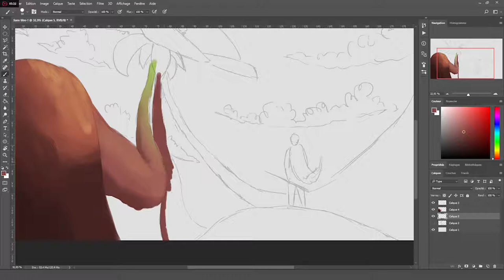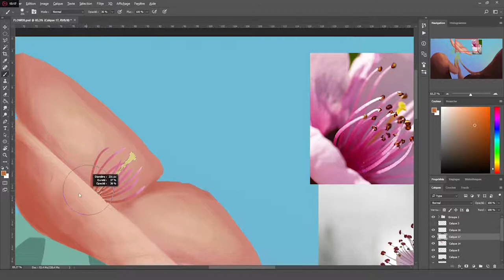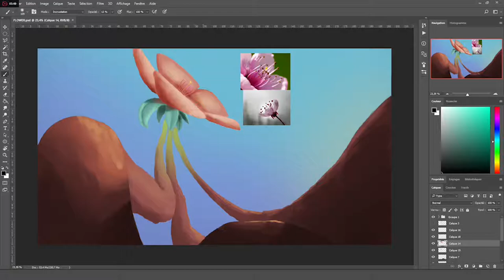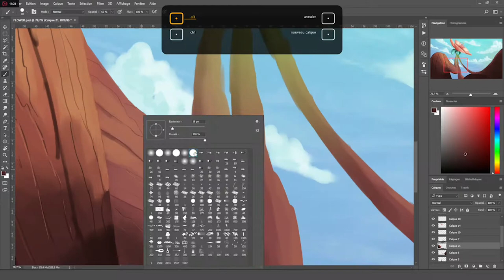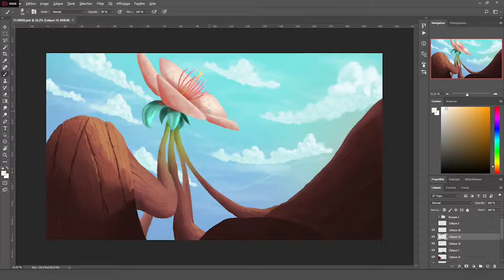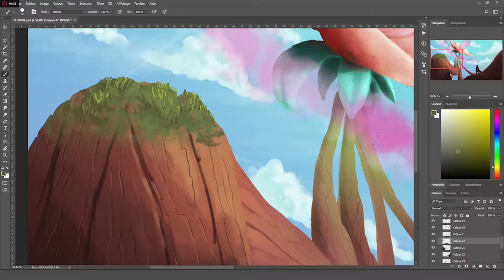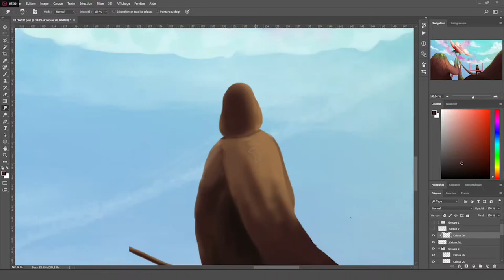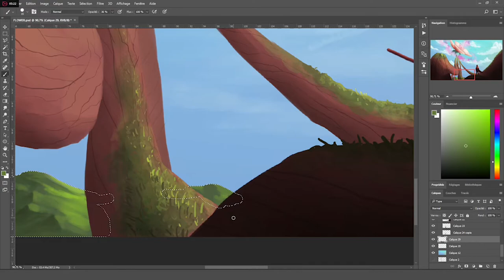Speed Painting | The Guardian of Plants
Salut tout le monde! Je vous présente mon nouveau digital painting: The Guardian of Plants. J'espère qu'il vous plaira!

Musiques:
Rain Man  Krysta Youngs - Habit (T-Mass Remix)
RetroVision - Puzzle
Griffin Stoller - The Things You Do
Vanic - Samurai (feat. Katy Tiz) (Spirix Remix)